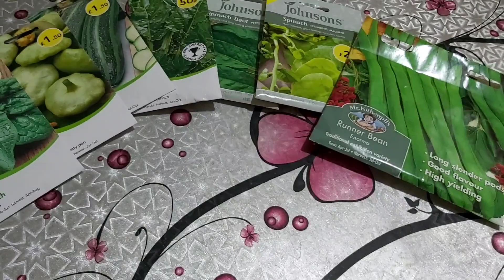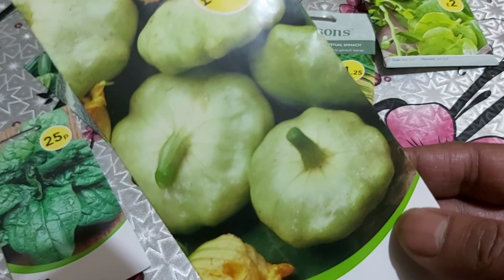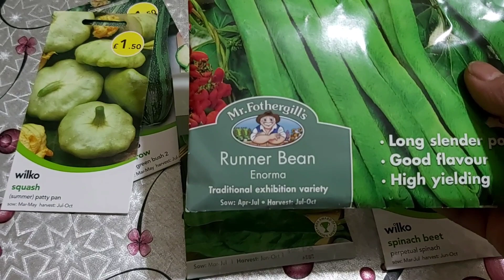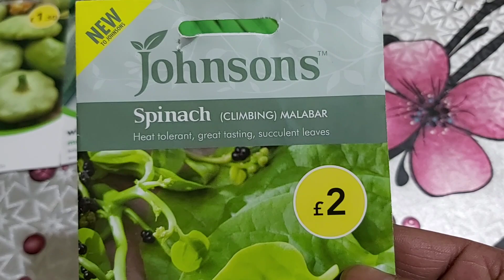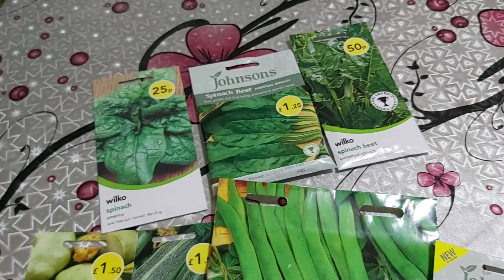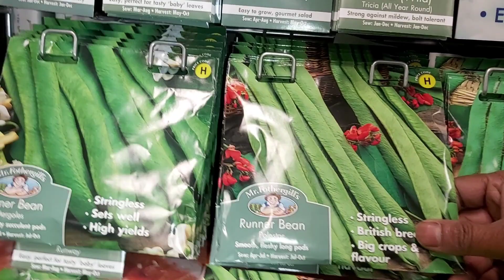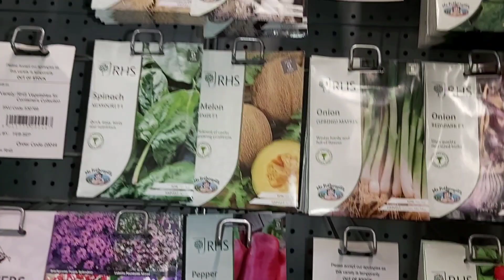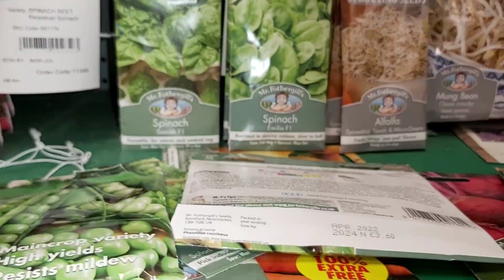Besides Bangladeshi seeds, you can plant English vegetable seeds | Shokher Bagan UK 2022 | HomeBase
বাংলাদেশের বীজের পাশাপাশি আপনারা ইংলিশ ভেজিটেবিল বীজ রোপণ করতে পারেন | Besides Bangladeshi seeds, you can plant English vegetable seeds | Shokher Bagan UK 2022

Seeds Collection from homebase Garden Centre and Wilkinson

Bangladeshi vegetables garden, Shokher Bagan - Oxford, United Kingdom. Every year, I have been growing lots of Bangladeshi vegetables and plants both in my garden and home such as; shim-hyacinth beans, lubi-long yard beans, Bangla khodu (bottle gourds), Kerala (bitter gourds), cicingga (snake gourds), green chillies (khasa Moris), Naga peppers (Naga moris), brinjal  (eggplant), capsicum, coriander (doniya, herbs), lai (mustard green), lal shak (red spinach), dugi (amaranth), mooli, mula (radish), green spinach (palong shak), mukhi (taro, khochu mukhi), water spinach (kolmi shak), Malabar spinach (pui shak), jute spinach (pat shak), tomatoes, cucumber (shosha kira), uri seam, sweet pumpkin (misti kumra), Merrow, runner beans, French beans, hoilfa, okra (bindi deresh, lady fingers) aloe Vera plant, insulin plant, strawberries plant, potatoes (aloo), bushy beans, rhubarb, Apples, pears, rose plant, spring onions, garlic, and many more.

I have provided links to my other videos below. Please make sure to check them out: